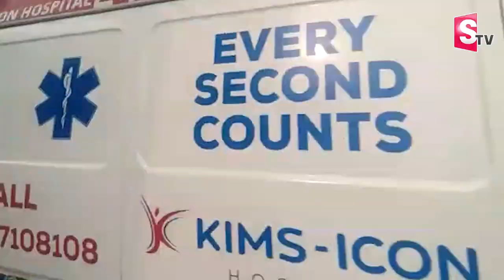H_eart Shifting With Green Channel From Vizag To Tirupati | SumanTV